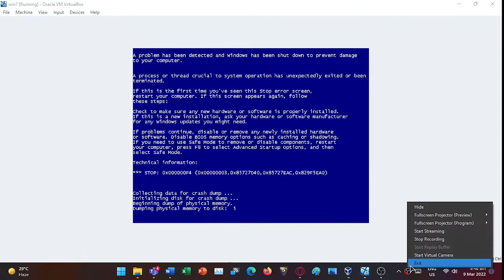BOBOY SUPOT HAS BSOD